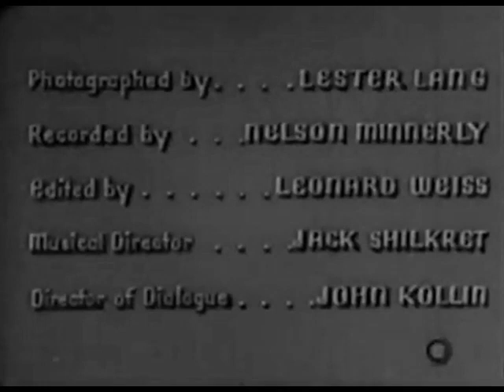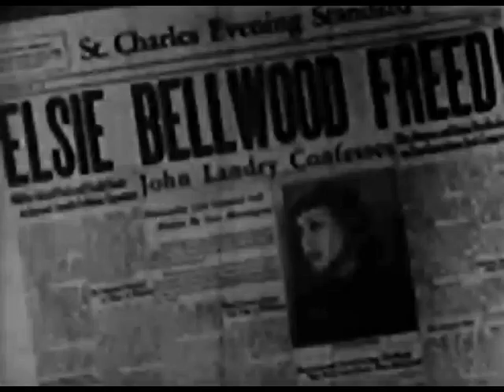Lying Lips (1939) | Risqué Black And White Film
LYING LIPS is a melodrama race film written and directed by Oscar Micheaux. It stars Edna Mae Harris and Robert Earl Jones (the father of James Earl Jones). The film was shot at the Biograph Studios in New York City.

It's about a nightclub singer who refuses to "date" customers, so she's framed for the murder of her aunt, convicted of the killing and sent to prison. However, her friend, who is a police detective, doesn't believe she did it and sets out to prove her innocence.

Oscar Devereaux Micheaux was an author, film writer, producer, and director, of more than 40 silent films and sound independent films from 1919—1948. He is regarded as the first major African American feature filmmaker, a prominent producer of race films (a genre of film produced in the U.S. between about 1915 and the early 1950s, consisting of films produced for black audiences and featuring black casts), and the most successful African American filmmaker of the first half of the 20th century. Unfortunately, less than half of Micheaux's films survive to this day.

Films such as this one, that used an all African-American cast and were shown specifically to African-American audiences, were known as "race films." Happy Black History Month!